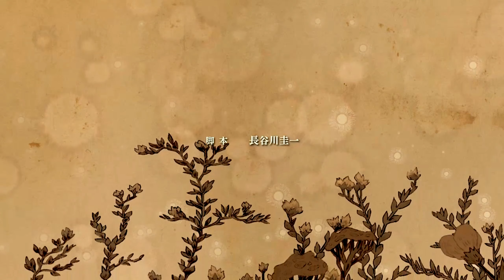Shingeki no Bahamut: Genesis Opening + Ending 1440p [HD]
Shingeki no Bahamut: Genesis  OP/ED
Song/Musica "EXiSTENCE" by SiM